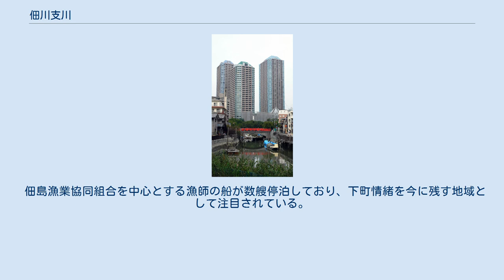佃川支川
佃川支川（つくだがわしせん）は、東京都中央区佃1丁目を流域とする川。
 なお、現存しない佃川（つくだがわ）についても、本稿で述べる。
 佃堀から佃川支川へ向けて撮影された写真。
中央を流れる川が佃川支川で、それを跨ぐ朱塗りの欄干の橋が佃小橋。
背後の超高層マンション群は大川端リバーシティ21。
 逆L字型の掘割である。
 隅田川への入口には同地の氏神として知られる住吉神社の名にちなんだ住吉水門が建てられ、また住吉小橋、佃小橋が架けられている。
 行き止まり部分は、佃堀である。
 この他にも、佃川支川の一部は、住吉神社の3年に1度の例祭時に建てられる大幟の竿や台座となる抱木（だき）と呼ばれる巨大な木材を埋設する場所となっている。
この木材は3年に1度の例祭毎に、現在の佃1丁目（旧・佃島）の男子のみで構成される佃住吉講の人々によって、掘り起こされている。
 佃川支川の終端部である佃堀。
佃堀の奥にある緑色の橋が、佃川の跡にある新月陸橋。
 佃川支川は、もともとは「佃川」という川の支川である。
佃川は、東京都中央区の佃(当時の町名は隅田川側から佃島・新佃島西町・新佃島東町)と月島(当時の町名は隅田川側から月島西河岸通・月島西仲通・月島通・月島東仲通・月島東河岸通)の間を流れていた川である。
佃川には3つの橋梁が架かっていて、佃と月島を結んでいた。
 佃大橋が完成すると、佃川の初見橋から隅田川側は埋め立てられた。
この際に、3つの橋梁も併せて廃止された。
この時、佃川の佃側にある支川である佃川支川は残され、現在の逆L字型の掘割の様相となった。
このときに佃川支川の終端部となったのが佃堀である。
その後、朝潮大橋の完成により、佃川の初見橋から朝潮運河側も埋め立てられ、佃川は姿を消した。
 佃川の埋め立てにより、佃と月島は地続きとなった。
現在、佃川の跡地の全区間の上空には佃大橋通りの新月陸橋がある。
 前述の通り、住吉神社の抱木が昔から埋設されている。
 隅田川の水質向上に伴い、同支川の水質も向上した。
その結果、ボラ・ハゼ・カレイ・エビ・カニなど多くの生物が生息し始めた。
 佃島漁業協同組合を中心とする漁師の船が数艘停泊しており、下町情緒を今に残す地域として注目されている。
 町名は当時のもの。